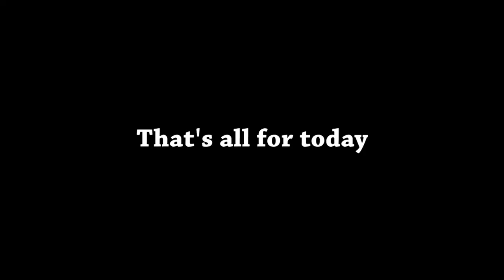watercolor painting (without pencil)